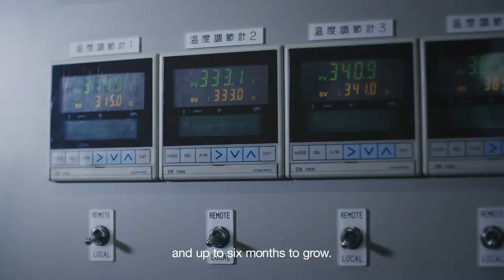Epson Synthetic Quartz Crystal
Crystal is an indispensable component in today's electronics. These crystal devices power everything from smartphones and personal computers to televisions and vehicles. The perfect crystal makes all the difference, which is why Epson takes great pains to grow its own synthetic crystal under the strictest conditions. The process and attention to detail is just as fascinating as how crystal breathes life into all our electronic devices.